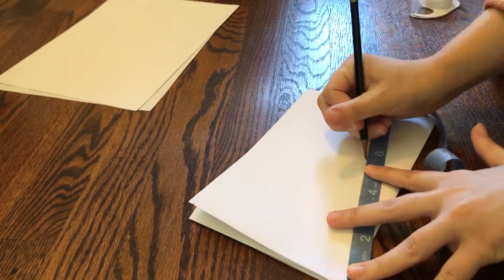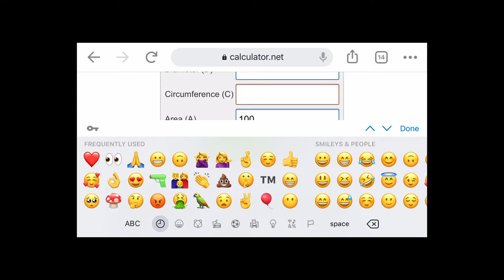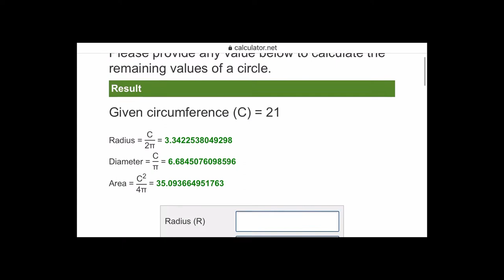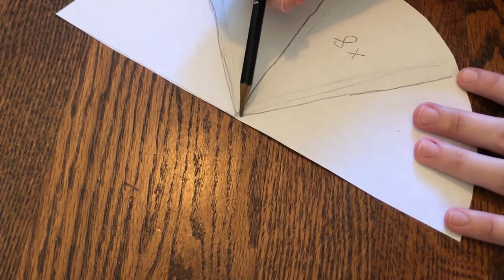Autumn Themed Berets DIY! | The Making of a Fall Wardrobe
Welcome to this super simple fall tutorial! Today I’ll show you how to sew and pattern a basic beret, as well as customizing it into an acorn or a pumpkin suitable for the autumn and halloween season! This is pretty beginner friendly but if you have any questions don't hesitate to comment them down below!! Below you’ll find a list of the materials you’ll need for this project!

Supplies:
-1/2 yard felt in your desired colors. This is enough for two berets but you need the width of a half of a yard to fit the beret pattern on in one piece. Brown for the acorn beret and orange for the pumpkin
-(If making the pumpkin) 1 sheet of felt in green
-Matching thread
-Embroidery floss in brown or green
-OPTIONAL Some sew on clips like these (Not sponsored just the ones I ordered!)
-Fabric Scissors
-Sewing machine
-Measuring Tape
For Pattern Making
-Paper
-Tape
-Scissors
-and a Pencil

Music is: Autumn (Prod. by Lukrembo)